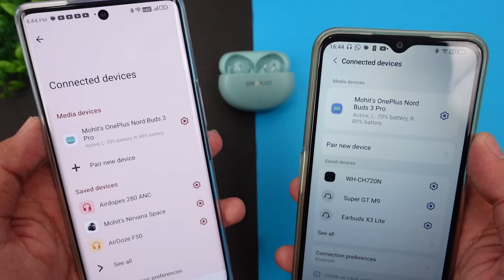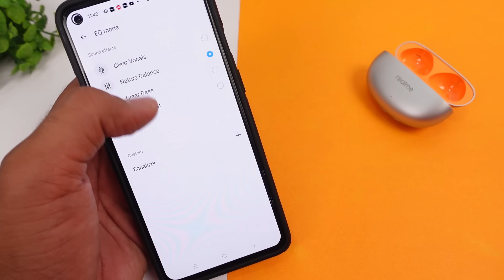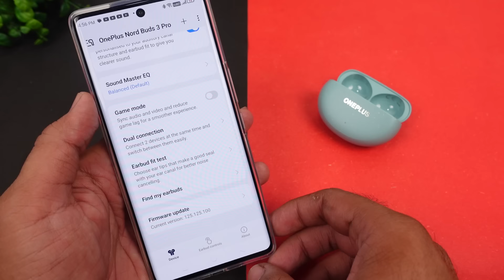Realme Buds Air 6 vs OnePlus Nord Buds 3 Pro ⚡⚡ Which is Best ??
OnePlus Nord Buds 3 Pro VS realme Buds Air 6 ⚡⚡ Which is Best ??

Realme Buds Air 6 vs OnePlus Nord Buds 3 Pro: Which is the better choice? In this video, we're putting the Realme Buds Air 6 and OnePlus Nord Buds 3 Pro head-to-head to see which earbuds come out on top. We'll be comparing sound quality, battery life, features, comfort, and more. Whether you're a casual listener or an audiophile, this video will help you decide which earbuds are right for you.

realme Buds Air 6 TWS Earbuds :-

OnePlus Nord Buds 3 Pro TWS Earbuds :-

This Video is all about "Realme Buds Air 6 vs OnePlus Nord Buds 3 Pro ⚡⚡ Which is Best ??"